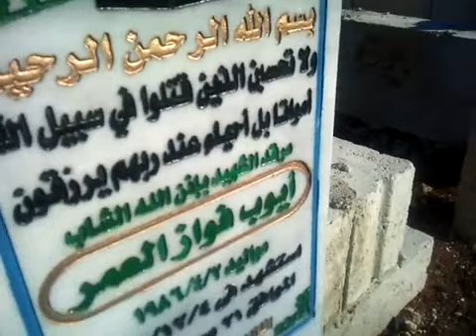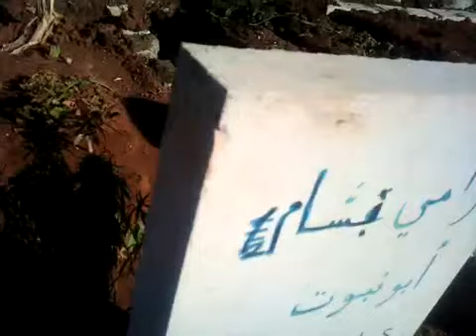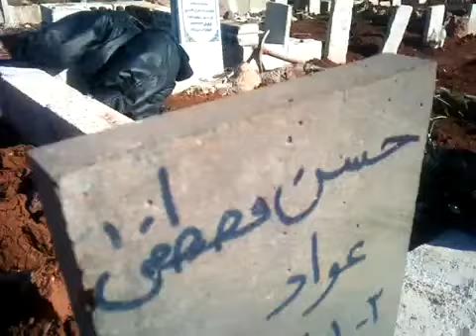5 2 Daraa أوغاريت درعا حي الكاشف , جولة في مقبرة الشهداء